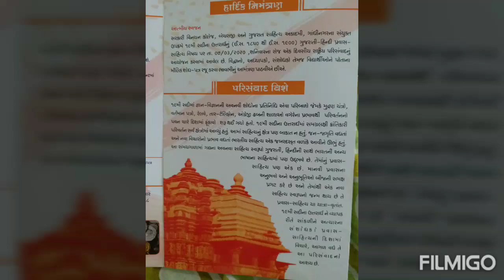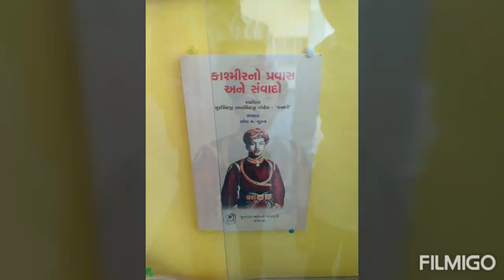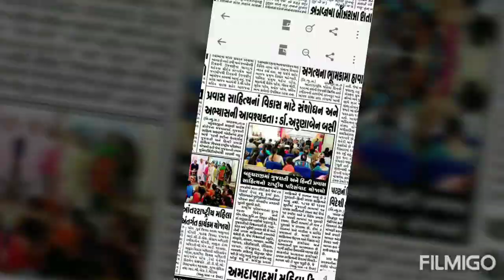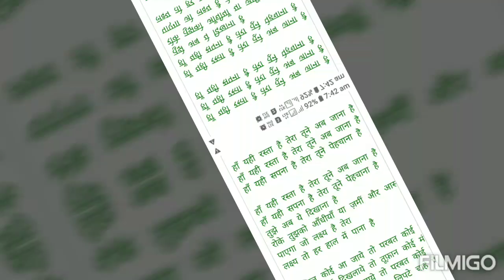“૧૯મી સદીના ઉત્તરાર્ધનું(ઈ.સ.૧૮૫૦થી ઈ.સ.૧૯૦૦) ગુજરાતી–હિન્દી પ્રવાસ-સાહિત્ય” pravassahity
૧૯મી સદીના ઉત્તરાર્ધનું ગુજરાતી- હિન્દી પ્રવાસ સાહિત્ય રાષ્ટ્રીય પરિસંવાદ
તારીખ : ૦૭/૦૩/૨૦૨૦ ,
સ્થળ : સરકારી વિનયન  કોલેજ,  બેચરાજી
સેમિનાર હોલ
આયોજન : ગુજરાત સાહિત્ય અકાદમી, ગાંધીનગર અને  સરકારી વિનયન  કોલેજ,  બેચરાજી
સંયોજક : ડો.  બિપિન ચૌધરી
સરકારી વિનયન કૉલેજ, બેચરાજી અને ગુજરાત સાહિત્ય અકાદમી,ગાંધીનગરના સંયુક્ત ઉપક્રમે “૧૯મી સદીના ઉત્તરાર્ધનું(ઈ.સ.૧૮૫૦થી ઈ.સ.૧૯૦૦) ગુજરાતી–હિન્દી પ્રવાસ-સાહિત્ય” વિષય પર તા.૦૭/૦૩/૨૦૨૦ ,શનિવારના રોજ એક દિવસીય પરિસંવાદનું  આયોજન કરવામાં  આવ્યું હતું. જેમાં 200થી વધુ અધ્યાપકો અને વિદ્યાર્થીઓ ભાગ લીધો હતો. ગુજરાતમાં સૌ પ્રથમ વાર  પ્રવાસ-સાહિત્ય પર રાષ્ટ્રીય સેમિનાર યોજાયો. આ પરિસંવાદની ઉદ્દઘાટન બેઠકમાં ગુજરાત સાહિત્ય અકાદમીના મહામાત્ર, વિવેચક, નિબંધકાર અજયસિંહ ચૌહાણ,  મુખ્ય અતિથિ શ્રી રજનીભાઈ પટેલ (પૂર્વ ગૃહ રાજ્ય મંત્રી, ગુજરાત),  અતિથિ વિશેષ બેચરાજી ગામના સરપંચ શ્રી દેવાંગ પંડયા ઉપસ્થિત રહ્યા હતા. કોલેજના આચાર્યશ્રી ડો. અલ્પેશ જોશીએ મહેમાનોનું શાબ્દીક સ્વાગત કર્યું હતું. પરિસંવાદની ભૂમિકા ડો. બિપિન ચૌધરીએ રજૂ કરી હતી. આ પરિસંવાદનું બીજરૂપ વક્તવ્ય પ્રવાસ સાહિત્યના અભ્યાસી ડો. અરુણાબેન બક્ષી(નિવૃત અધ્યાપક, એમ.એસ. યુનિ. વડોદરા)  આપ્યું હતું. ગુજરાતી હિન્દી પ્રવાસસાહિત્યના સ્વરૂપ,ઉદભવ અને વિકાસની વાત તેમણે પોતાના વક્તવ્યમાં વણી લીધી હતી. મુખ્ય અતિથિ શ્રી રજનીભાઈ પટેલે પ્રાસંગિક ઉદબોધન કર્યું હતું. રાકેશભાઈ જોશી,  કોલેજના પૂર્વ આચાર્યશ્રીઓ, તાલુકાના  સરપંચશ્રીઓ, અને ગામની વિવિધ સંસ્થાઓના આગેવાનો મોટી સંખ્યામાં ઉપસ્થિત રહ્યા હતા. ગુજરાતની  વિવિધ કોલેજોના આચાર્યશ્રી અને અધ્યાપકો અને  વિદ્યાર્થીઓએ  મોટી સંખ્યામાં ભાગ લીધો હતો, આ બેઠકનું સંચાલન પ્રા. શૈલેષ રાઉલજી અને પ્રા. માયા ચૌધરીએ કર્યું હતું.  પ્રથમ બેઠકના વક્તા ડો. અજયસિંહ ચૌહાણે “૧૯મી સદીના ઉત્તરાર્ધનું અમેરિકા વિષયક પ્રવાસ સાહિત્ય” વિષય પર વકતવ્ય  આપ્યું હતું.  જેમાં  અમેરિકા વિષયક ગુજરાતી પ્રવાસસાહિત્ય અને  ‘અમેરિકાની મુસાફરી’ પુસ્તકના સંદર્ભે  સુધારક યુગની પ્રવાસકથા અને તેના સંશોધન- સંપાદનની પ્રક્રિયા વિશે વિશદ માહિતી આપી હતી.  આ બેઠકના બીજા વક્તા  ડૉ. દીપેન્દ્રસિંહ જાડેજાએ “૧૯મી સદીના ઉત્તરાર્ધનું હિંદી પ્રવાસ સાહિત્ય” વિષય પર વક્તવ્ય આપ્યું હતું. હિન્દી ભાષામાં યાત્રાવૃતાંતનો ઉદભવ અને વિકાસ  ઈ.સ. ૧૮૫૦થી ઈ.સ. ૧૯૦૦ સુધી કેવી રીતે થયો? કેવા પરિવર્તનો આવ્યાં, કેવા કેવા પ્રકારની યાત્રાઓ થતી તેનું નિરૂપણ તેમણે પોતાના વક્તવ્યમાં કર્યું હતું.  આ બેઠકનું સંચાલન ડૉ. મીના બંજારા કર્યું હતું.  બીજી બેઠકના વક્તા ડૉ. ઉત્પલ પટેલે  “૧૯મી સદીના ઉત્તરાર્ધનું ઈંગ્લેન્ડ વિષયક પ્રવાસ સાહિત્ય” ની વાત કરી હતી. આ સમય ગાળામાં આ વિષય પર લખાયેલાં પ્રવાસ પુસ્તકો અને તેમાંથી સાહિત્યક અંશોથી સભર મહિપતરામની પ્રવાસ કથાની વાત વિગતે કરી હતી. ડૉ. ગજેન્દ્રકુમાર મીણાએ ૧૯મી સદીના ઉત્તરાર્ધનું હિંદી પ્રવાસ સાહિત્ય અને અન્ય ગદ્યસ્વરૂપો વિશે વક્તવ્ય આપ્યું હતું. આ બેઠકનું  સંચાલન પ્રા. રંજન પરમાર કર્યું હતું.  ત્રીજી બેઠકમાં  પસંદગીના શોધ પત્રોનું વાંચન કરવામાં આવ્યું હતું. આ બેઠકના અધ્યક્ષ તરીકે ડો. રાજેશ ત્રિવેદીએ કાર્યભાર  સંભાળ્યો હતો. સંચાલન પ્રા. શૈલેષ રાઉલજી કર્યું હતું. સમાપન બેઠકમાં વિવિધ અધ્યાપકો અને વિદ્યાર્થીઓએ પોતાના પ્રતિભાવ આપ્યા હતા. પરિસંવાદના સંયોજક ડો. બિપિન ચૌધરીએ  સમાપન વક્તવ્ય આપ્યું હતું.  અને આભાર વિધિ પ્રા. માયા ચૌધરીએ કરી હતી. કોલેજના  આચાર્યશ્રી અને તમામ વકતાઓ આ બેઠકમાં ઉપસ્થિત રહ્યા હતા.  પરિસંવાદના આયોજન અને આર્થિક સહયોગ માટે કોલેજના આચાર્યશ્રીએ ગુજરાત સાહિત્ય અકાદમીનો આભાર વક્ત કર્યો હતો.   સમગ્ર પરિસંવાદનું આયોજન અને સંચાલન  આચાર્યશ્રીના માર્ગદર્શનમાં ડો. બિપિન ચૌધરીએ કર્યું હતું.